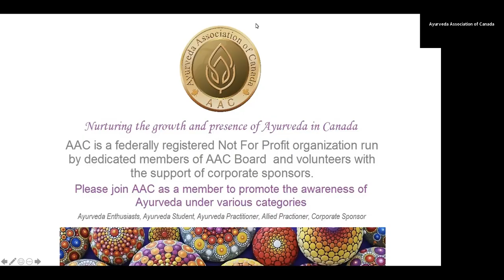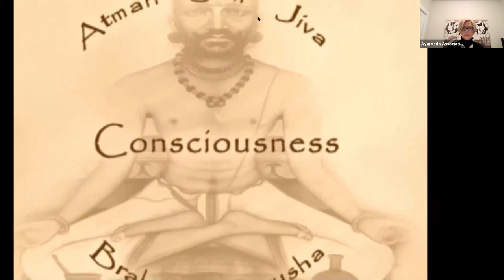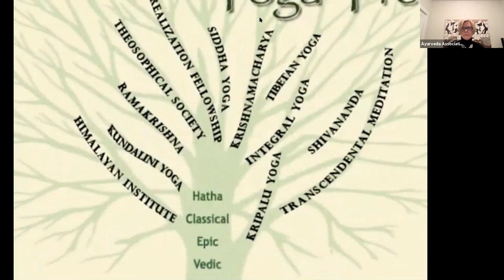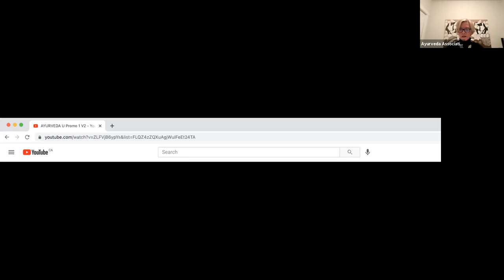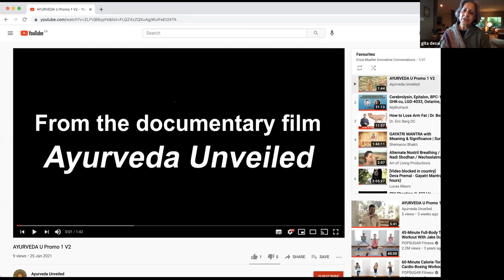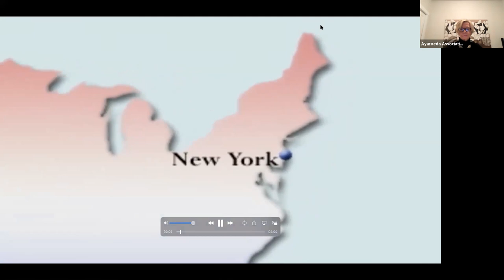Yoga Unveiled with Gita Desai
Ayurveda's sister science is Yoga. the integration of Ayurveda and Yoga us thousands of years old.